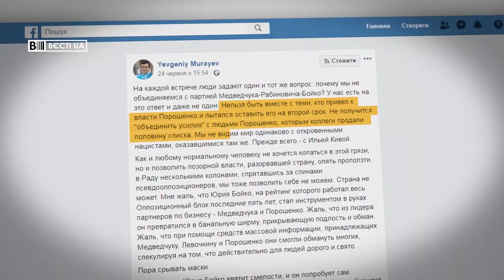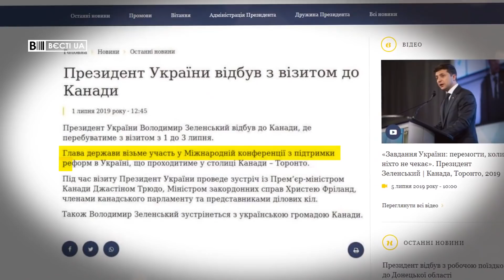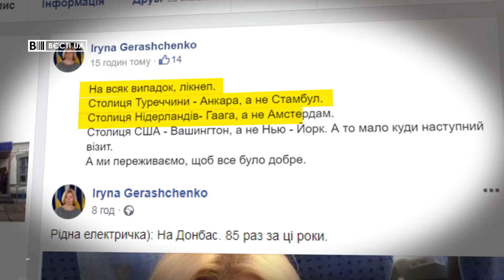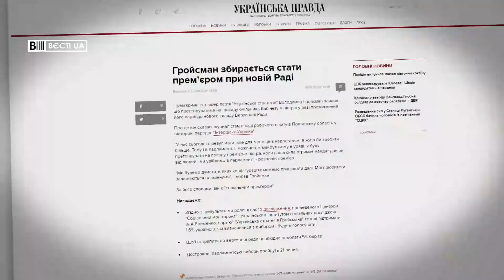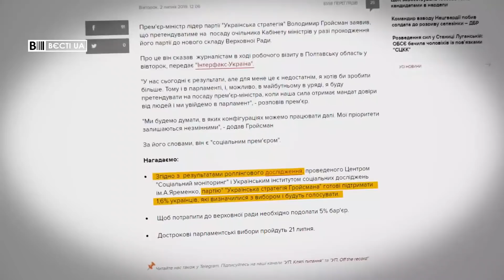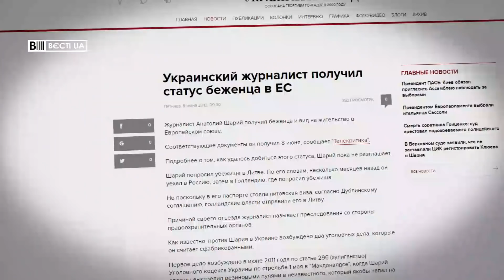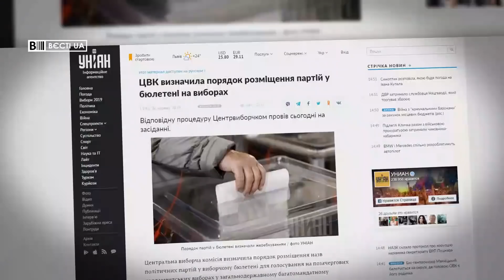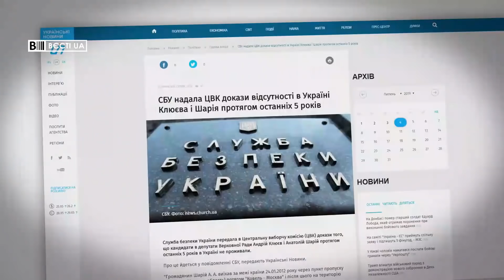Гройсман запускає свій "Квартал 95", Вєсті.UA. Жир, 6 липня 2019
У підсумковому випуску програми "Вєсті.UA. Жир" – Серйозна сварка між Бойком та Мураєвим; Географічний провтик Зеленського; Качиний тест кривосуддя; Магія чисел на парламентських виборах; Скандальні персони у списках "Слуги народу".